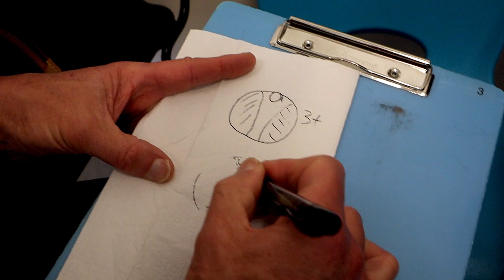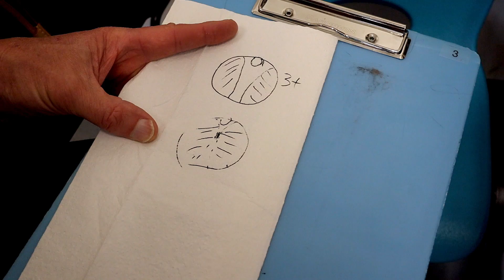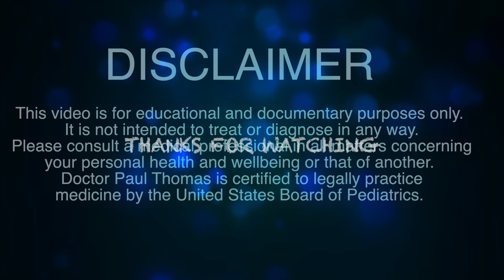HELP! My Child's Tonsils Are So Big He Can't Breath at Night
(All donations over $500 receive a signed copy of my books & a personal FaceTime call) ORDER "The Addiction Spectrum" Book by Dr. Thomas